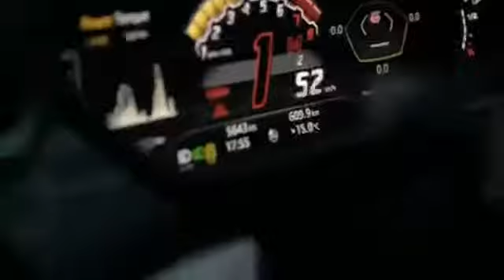The future is bright 💥💥💥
Are you on the track ? Are you on the ride ?

You know the answer to: WHAT IF ?

… what if it is financial freedom?

What if I am right like always ? 😎